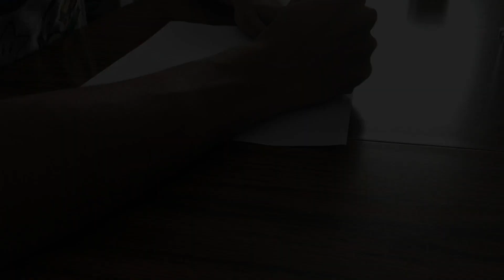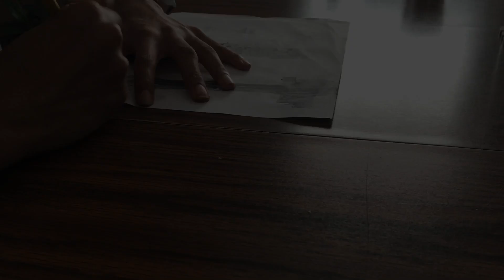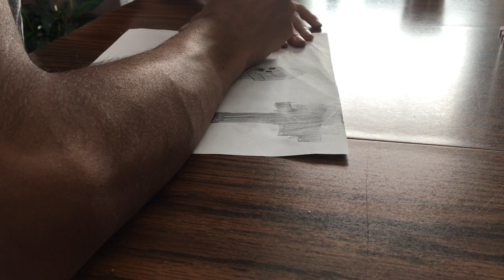Creeper - Official Music Video by DudetheDude(Shaurya Todani)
What humans are slowly doing to our own planet must be recognized